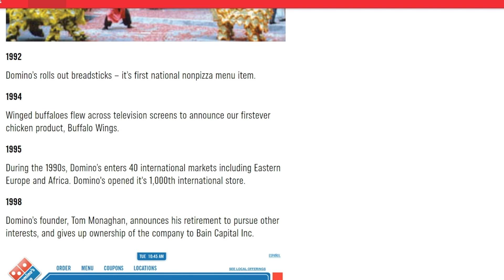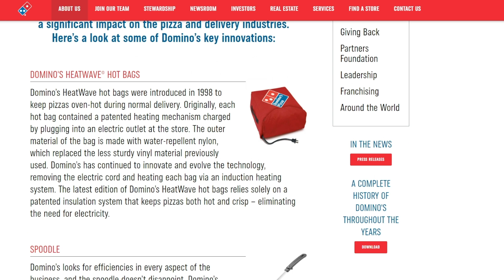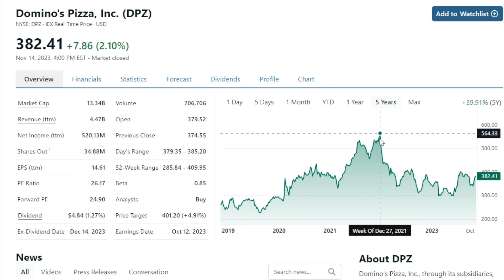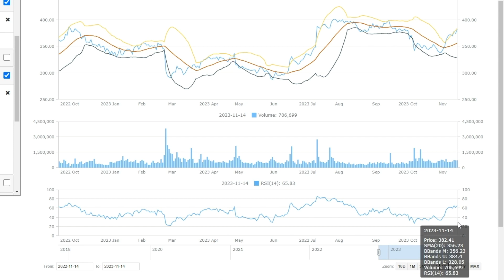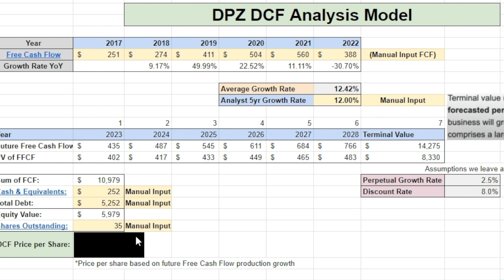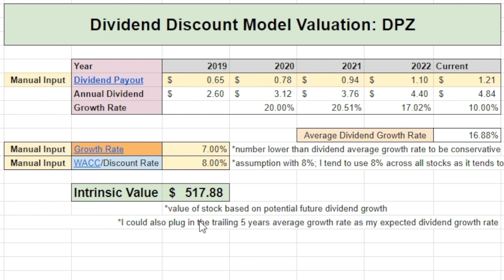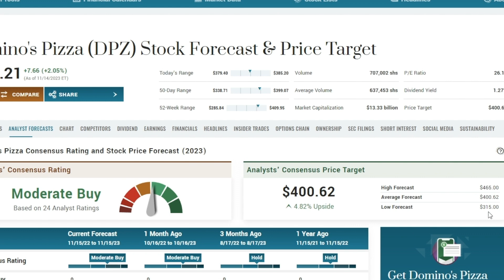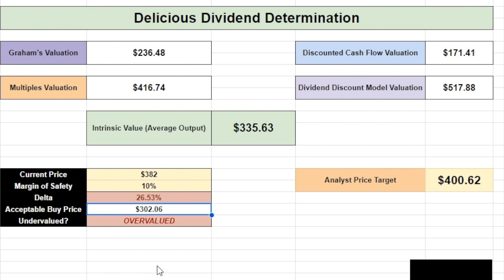Domino's Pizza (DPZ Stock) Dividend Investing Analysis | Beautiful Business Model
Welcome to Dividend Compounders with Cheese!

In this video we will be analyzing and doing a deep dive together on the BEST quick service restaurant, Domino's Pizza. It has a healthy dividend yield, fantastic dividend growth rate (double digit), & is a market favorite. From this DPZ stock analysis we will look at whether it is a buy or a pass.

Founded in 1960, Domino's Pizza is the largest pizza company in the world, with a significant business in both delivery and carryout pizza. It ranks among the world's top public restaurant brands with a global enterprise of more than 20,000 stores in over 90 markets. Domino's had global retail sales of over $17.5 billion in 2022, with over $8.7 billion in the U.S. and nearly $8.8 billion internationally. In the third quarter of 2023, Domino's had global retail sales of over $4.2 billion, with nearly $2.1 billion in the U.S. and over $2.1 billion internationally. Its system is comprised of independent franchise owners who accounted for 99% of Domino's stores as of the end of the third quarter of 2023. Emphasis on technology innovation helped Domino's achieve approximately two-thirds of all global retail sales in 2022 from digital channels. In the U.S., Domino's generated more than 80% of U.S. retail sales in 2022 via digital channels and has developed several innovative ordering platforms, including those for Apple CarPlay, Amazon Alexa, text-to-order and more. In 2023, Domino's launched Pinpoint Delivery, a new technology that allows customers to receive a delivery nearly anywhere, including places like parks, baseball fields and beaches.

Domino's Pizza Stock
Domino's Stock
Domino's Pizza Stock Analysis
Domino's Pizza Stock Dividend
Domino's Pizza Stock Dividend Investing
DPZ Stock
DPZ Stock Analysis
DPZ Multiples Valuation
DPZ Discount Cashflow Valuation
DPZ Dividend Discount Model Valuation
Dividend Talks
Dividendology
Long Term Investor
Swedish Investor
The Patient Investor
JP Dividends
Joseph Carlson
Is Domino's Pizza Stock a Buy Near its 52-week Low? DPZ stock analysis
Is Domino’s Pizza (DPZ) Stock a Buy? | DPZ Stock Analysis!
Domino's Pizza (DPZ) Stock Analysis - Incredible Business Model
Domino's BIG Dividends! | Dominos (DPZ) Stock Analysis! |